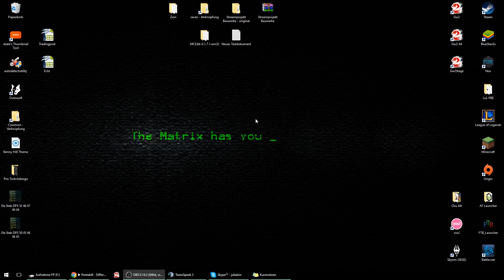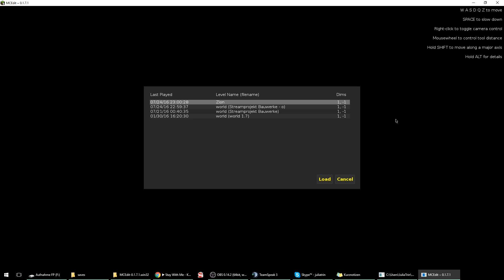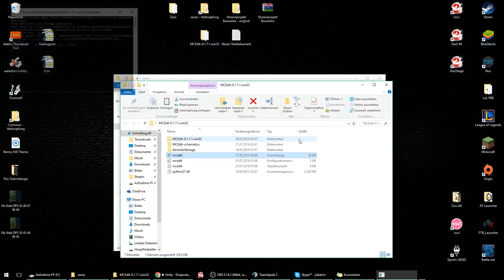Let's Play Minecraft - 592 - Nachträgliche Änderungen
► Verwendetes Resourcepack für Minecraft 1.8.8:
-  64px KLAUSED BETA v1.3 [1.8.1] MeineKraft
- Ergänzt durch: John Smith Legacy JSC v1.1.5

► Über den AskJuliaTrin könnt ihr Fragen in die Kommentare posten, die dann in den Folgen beantwortet werden. Achtung: Über den Hashtag gepostete Fragen werden von mir aber dann nur im Video und nicht in den Kommentaren beantwortet. Das wär sonst bisschen arg viel :D

► Du hast keine Frage sondern ein Thema das ich mal in den Folgen behandeln soll? Dann verwende das Hashtag JuliasThemen und poste dazu deinen Themenvorschlag

► Verwendete Mods für Minecraft 1.8.:
--- Optifine
--- Kuda Shader

Ich checke regelmäßig meine Nachrichten. Zudem findet ihr auf meinem Kanal jede Menge Links zu verschiedensten SocialMedias etc.

lässt sich das Spiel legal und direkt vom Ersteller kaufen und herunter laden.